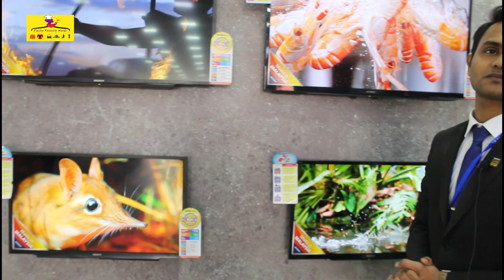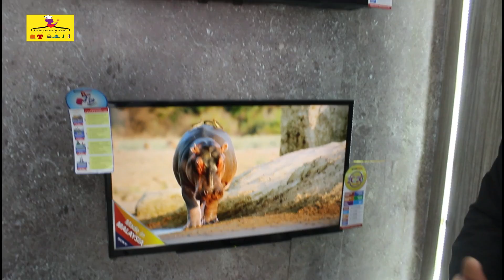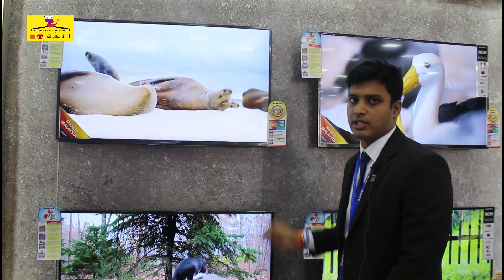Big Discount এ Sony smart led tv কিনুন বাণিজ্য মেলা ২০২০ থেকে । Dhaka Trade Fair 2020 । ditf 2020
Big Discount এ Sony  smart led tv কিনুন বাণিজ্য মেলা ২০২০ থেকে । Dhaka Trade Fair 2020 । ditf 2020 । ঢাকা আন্তর্জাতিক বাণিজ্য মেলা ২০২০

ঢাকা আন্তর্জাতিক বাণিজ্য মেলা,Review Dhaka International Trade Fair,dhaka fair 2020 bd,customer bd,international fair 2020,trade fair bd,fair,new vlogs,fair vlogs,

সুপ্রিয় দর্শকবৃন্দ্র আপনাদের ব্যবসা প্রতিষ্ঠানের প্রচার এর জন্য এখন আমরা আপনাদের পাশে আছি -  Daily Family Needs - Youtube channel ।
আপনাদের ব্যবসাপ্রতিষ্ঠান, বিনোদন কেন্দ্র, পার্ক, রেস্টুরেন্ট, বিউটি পার্লার, হোটেল, শপিংমল, স্কুল, ইলেকট্রনিক শোরুম, ফার্নিচার শোরুম, বুটিক, এছাড়া যে কোন প্রোডাক্টের বা পন্যের প্রচার বা ভিডিও করার জন্য - যোগাযোগ করতে ফেসবুক মেসেঞ্জারে এই লিংকে ক্লিক করুন